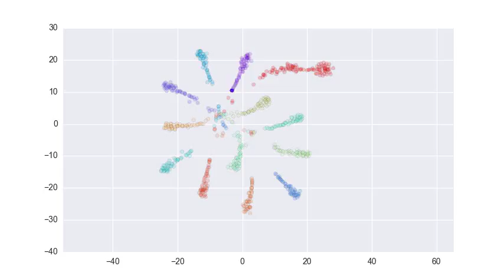Piano scale visualized with t-SNE dimensionality reduction in Python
C scale on MIDI piano, magnitude spectrogram, T-SNE, scatter plot.

I wondered how music would look like in 2D when I reduced the dimensionality to the most important two features. This is what the T-SNE method produced. It's amazing that it automatically found out mapping from volume and pitch to polar coordinates - just as human with music and maths theory background would do!

Details:
- audio: sequence of 13 tones (C chromatic scale sequence) played on piano - synthesized in Mathematica
  - there is some echo and the tones overlap a bit (not good)
- 44100 Hz sampling rate, mono, PCM
- magnitude spectrogram computed in Python: 2048 window size, 882 hop size (50 fps), Hann window, converted to log scale, only positive frequencies kepts
- dataset: 700 samples with 1024 features
- dimensionality reduction with t-SNE (t-Distributed Stochastic Neighbor Embedding from scikit-learn, from 1024 to 2
- scatter plots show the resulting reduced data points, colors show the known tone labels
- video produced via matplotlib/ffmpeg + joined with the audio